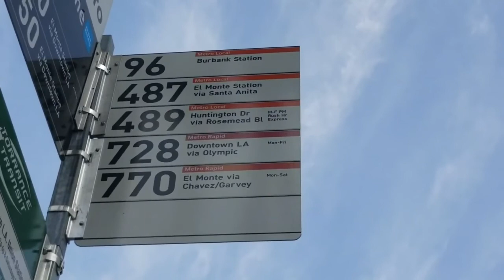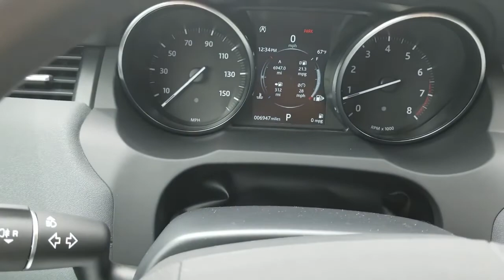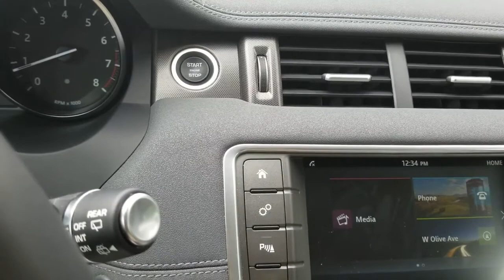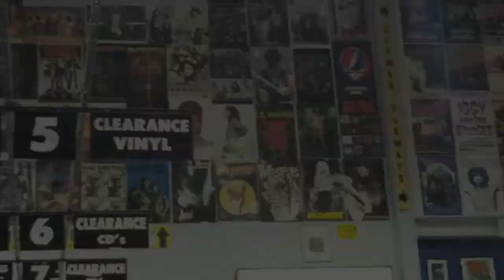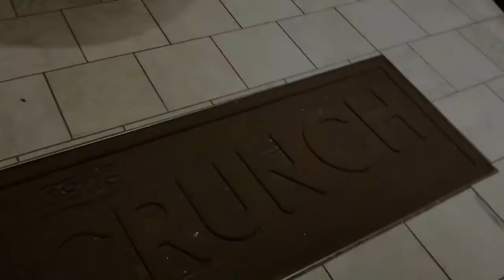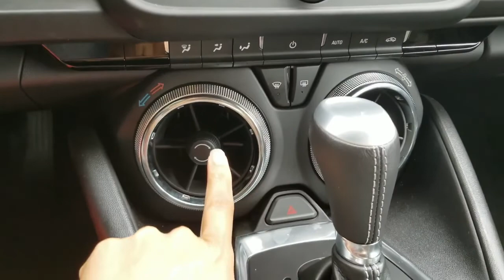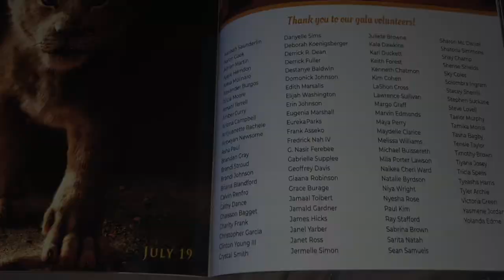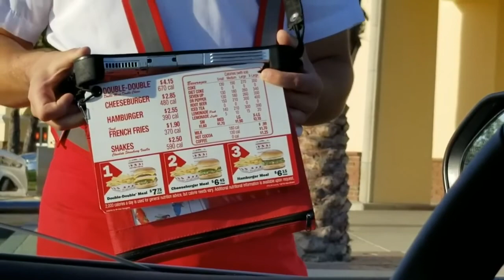I Traveled to LA for 6 Weeks Pt 1🌴🌞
Exploring LA!
Hey guys! Yep I went back to LA and this time for 6 weeks!! This is Part 1 Part 2 will be uploaded next week😊

The places I visited are linked below. Enjoy!